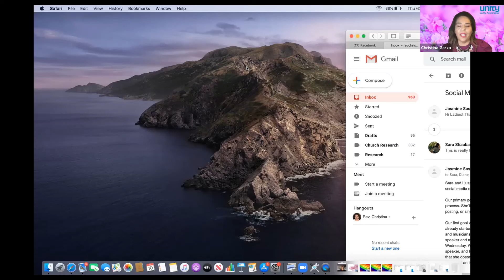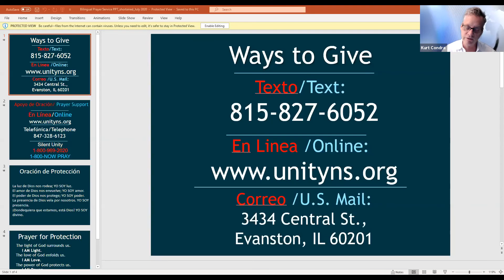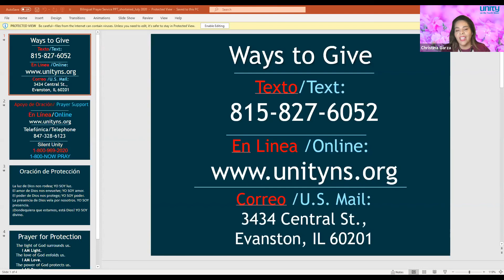Servicio de Oración en Español/Inglés ~ Bilingual Prayer Service ~ World Day of Prayer Sep. 17, 2020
Creemos en el poder de la oración afirmativa y estamos listos para orar con usted o por usted. Por favor únete con Rev. Christina Garza y Gabriela Rivero, Capellan de Oración de Unity para un poderoso servicio meditativo de oración y curación en Español / Inglés. Nos reuniremos EN LÍNEA a través de ZOOM. recibirá el enlace y el código de acceso. Si desea que incluyamos una solicitud de oración de curación para usted o un ser querido, envíela por correo electrónico a antes de las 12 del mediodía del viernes por la tarde. También utilizaremos este servicio para centrarnos en la salud y el bienestar de nuestra familia global, por lo que incluso si no tiene una necesidad de curación personal, ÚNASE A NOSOTROS para contribuir con su poderosa conciencia de curación a este evento.

We believe in the power of affirmative prayer and we are ready to pray with you or for you.  Please join Rev. Christina Garza and Gabriela Rivero, Unity Prayer Chaplain for a powerful meditative Spanish/English prayer and healing service.    We will be meeting ONLINE via ZOOM.  you will receive the link and passcode. .If you’d like us to include a healing prayer request for yourself or a loved one, please email it to by 12 noon on Friday afternoon.  We will also be using this Service to focus on the health and well-being of our global family, so even if you don’t have a personal healing need, PLEASE JOIN US to contribute your own powerful healing consciousness to this event.